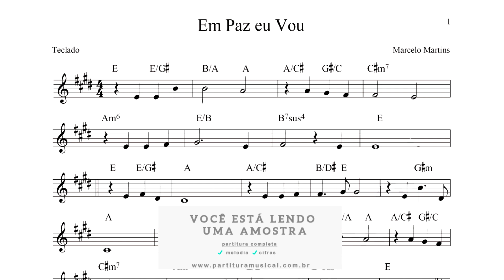Em Paz eu Vou (Teclado) Partitura Adventista - Sheet Music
EM PAZ EU VOU
Letra: Marcelo Martins

Tonalidade: original
Formato: PDF
Partitura:
melodias: ✔
cifras: ✔